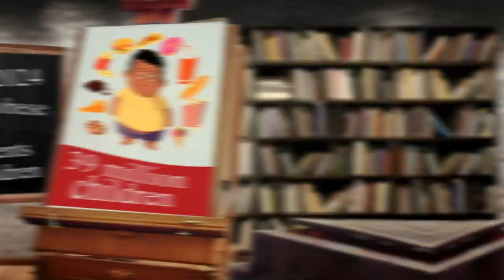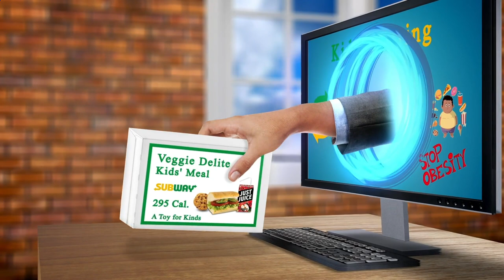Nearest Restaurant to Me - Nearest Restaurants to Me - Berlin 10179 DE, Mitte, Berlin, Germany